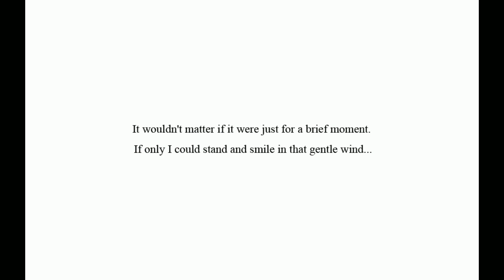Eden* Visual Novel Video Part 6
Player Two continues her commentary on this visual novel